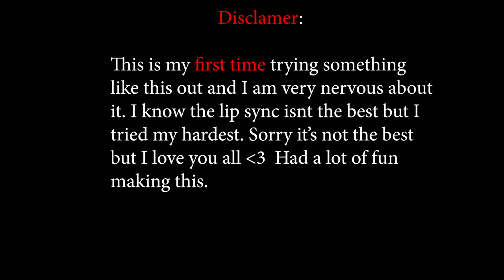[S2FM] The Death Of Robert - A Kinoplex short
Just something me and the boys did for the Kinoplex October Film Festival!

SPECIAL THANKS TO:
Chody - Anon
TheTreeMeista - Robert
.Ana - Daughter of Robert

This was my first time working on S2FM and I had a lot of fun, although I did have a lot of schoolwork while working on it.

Make sure to check out the Kinoplex Youtube channel where you can check out not only this short but others as well that are fantastic.